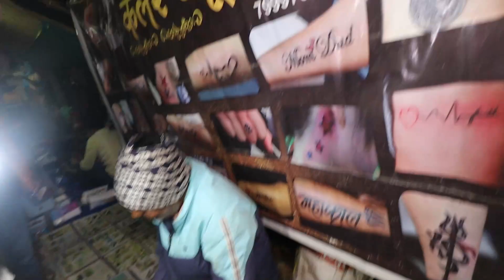ठेठेटांगर का Night मेला Vlog Video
Dashrath IS JASHPUR

Dashrath Des
From:-Kunkuri Jashpur C.G.